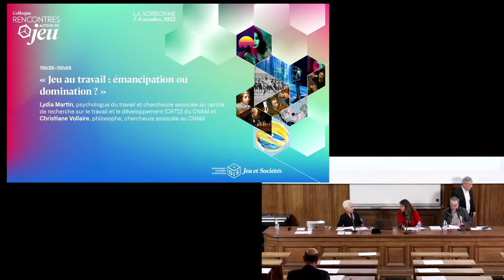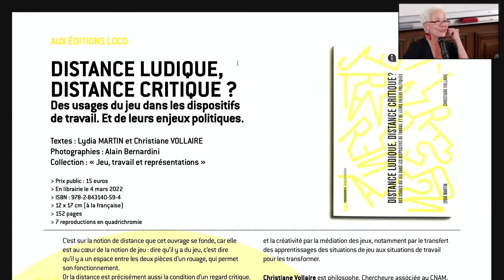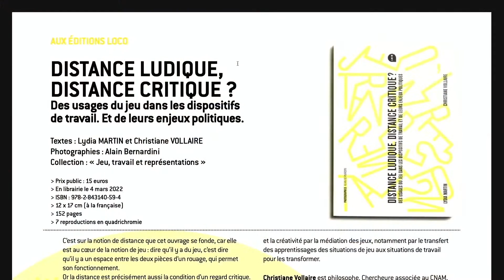Jeu au travail : émancipation ou domination ? - Lydia Martin et Christiane Vollaire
« Jeu au travail : émancipation ou domination ? » - Lydia Martin, psychologue du travail et chercheure associée au centre de recherche sur le travail et le développement (CRTD) du CNAM et Christiane Vollaire, philosophe, chercheure associée au CNAM